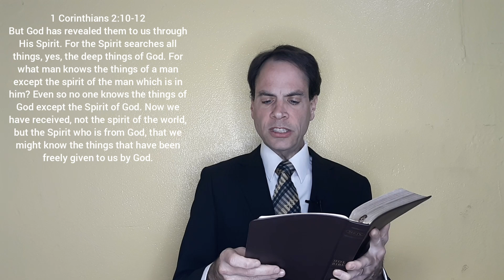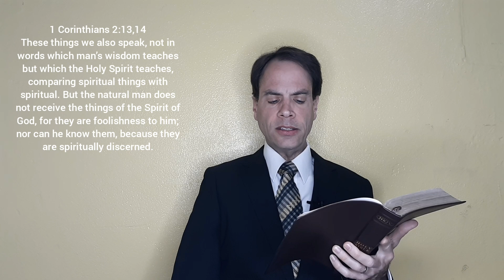Devoted to Biblical Teaching Objectively, Not Subjectively - Quick & Clear Bible Study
Believers must do their best to understand and apply the teaching of the Bible to their lives. If you do, your life will be the best it can be.

Verses used in this study:
Acts 2:42
Acts 17:11
Jeremiah 23:16-18,21,22,25,26
Matthew 7:15-20
Matthew 12:33-37
John 6:47
2 Peter 3:14-18
2 Timothy 3:16,17
2 Timothy 2:15
1 Corinthians 2:10-16